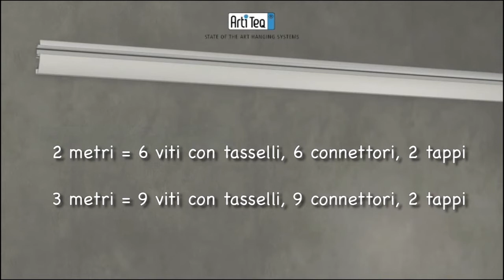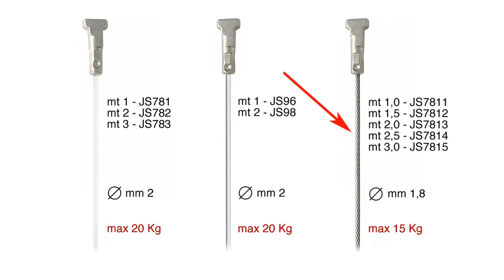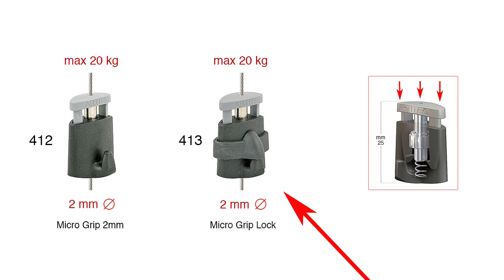Sistema per appendere e illuminare quadri: Combi Rail Pro Light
Questo sistema, realizzato dal produttore olandese Artiteq, serve per appendere e illuminare i quadri.